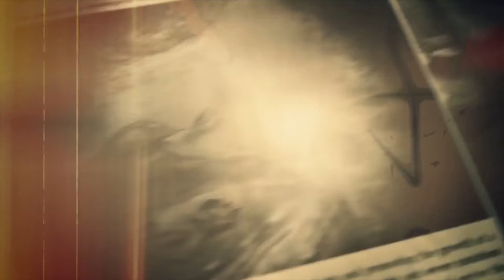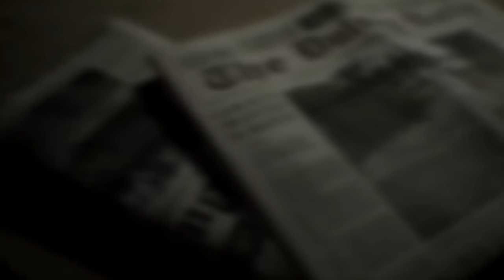Resident Evil 7 - Making Of Part Four - The House that Jack Built STFR